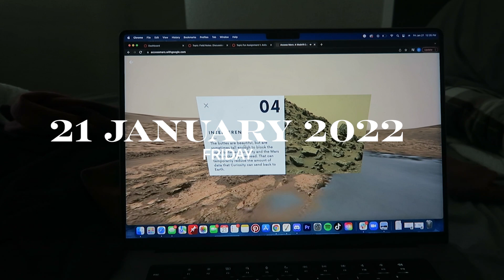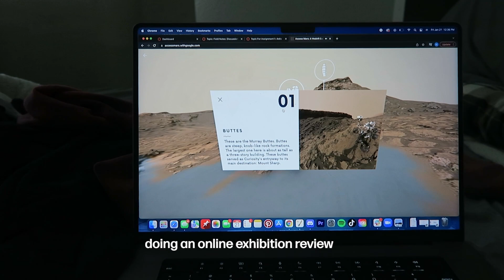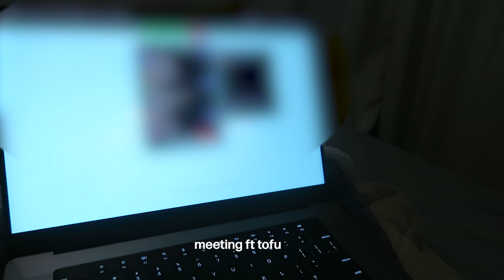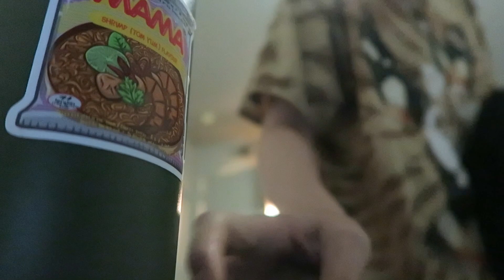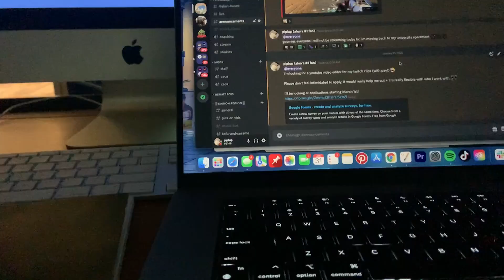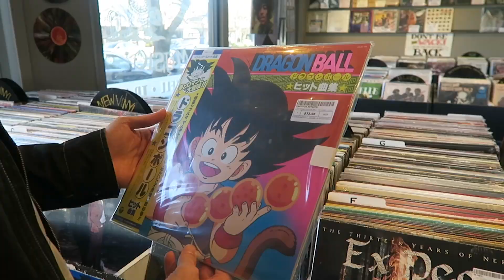streamer diaries | back in person + feeling happier:)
WOOOO